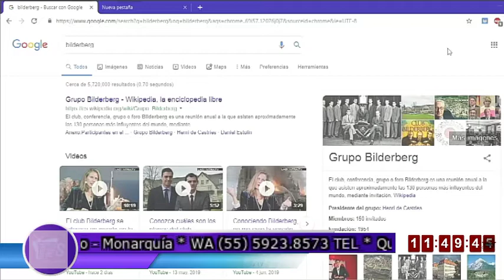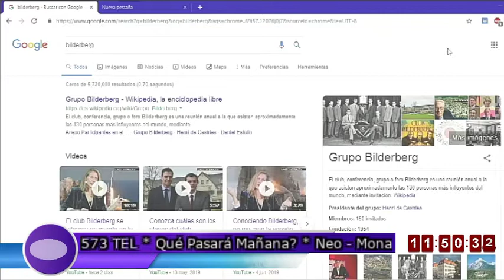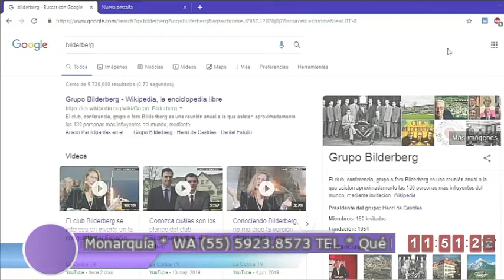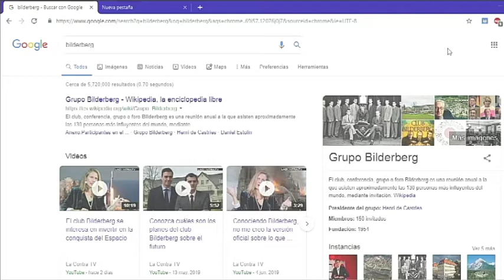Qué Pasará Mañana? - Neo - Monarquía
Qué Pasará Mañana?
Neo - Monarquía